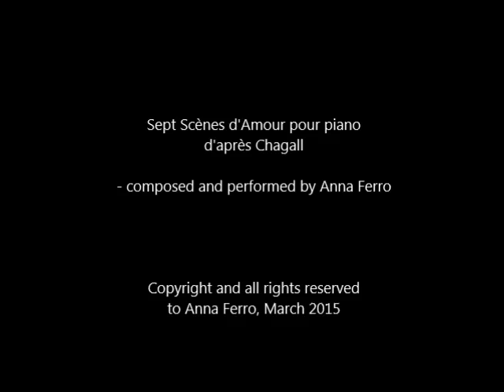Sept Scènes d'Amour pour piano d'après Chagall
- composed and performed by Anna Ferro
I  Roméo et Juliette    0:00
II  Le Paysage bleu    2:57
III Les Mariés dans le Ciel de Paris 5:52
IV Les Amoureux de Vence 8:37
V  L'Anniversaire    11:38
VI  Le Bouquet et le cirque rouge  15:31
VII Les Mariés de la tour Eiffel 19:16

Marc Chagall  :  July 7, 1887 to March 28, 1985